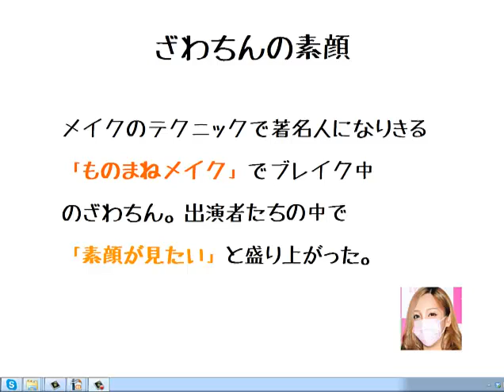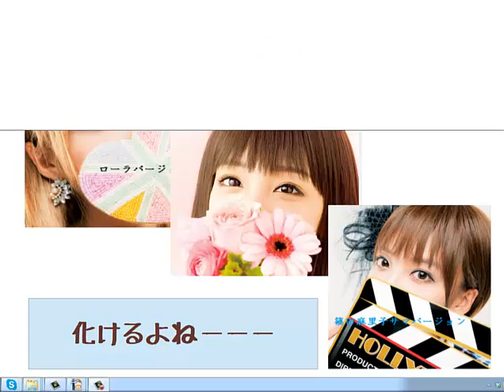ざわちんの素顔とものまねメイク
ざわちんの素顔にスタジオ騒然! 松本人志「全然、印象違うな!」と興奮。
放送後にブログを更新したざわちんは、「マスクを外すシーンが予想以上に盛り上がって嬉しかったです。笑」と振り返った。